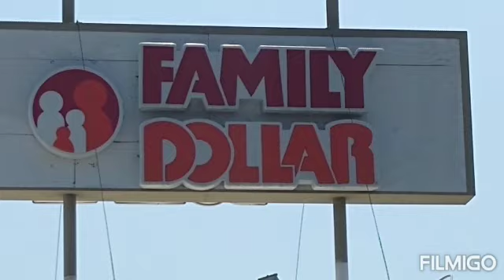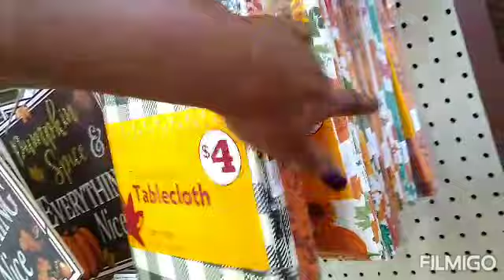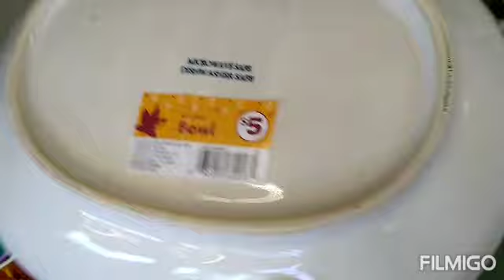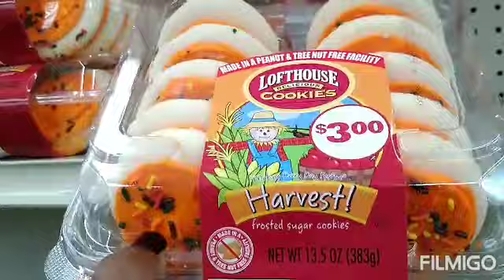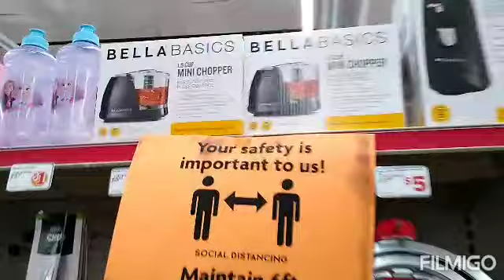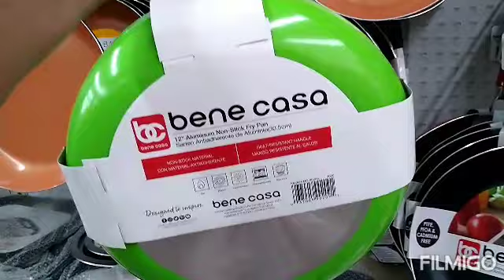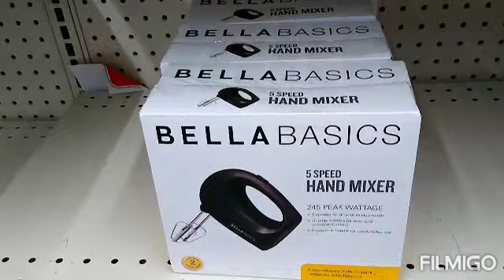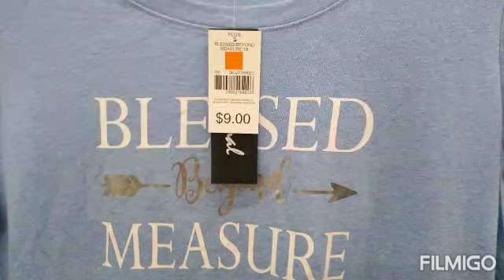FAMILY DOLLAR STORE